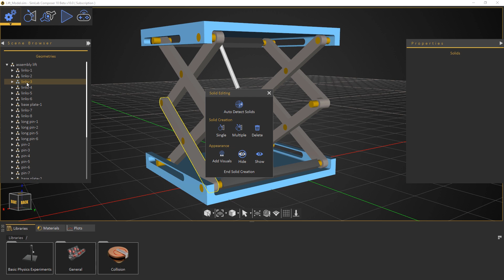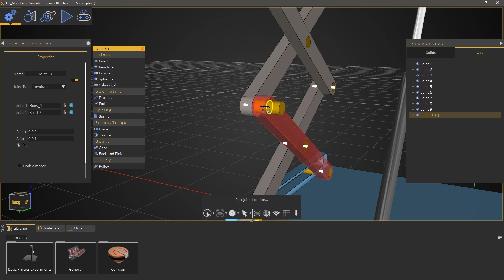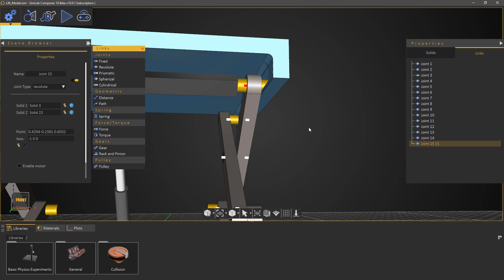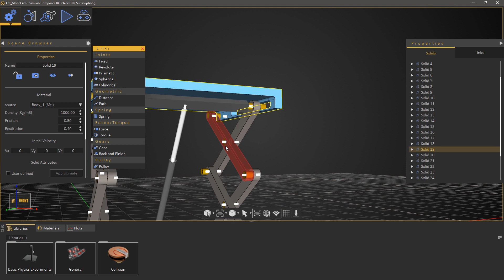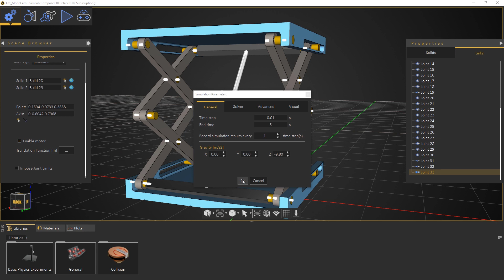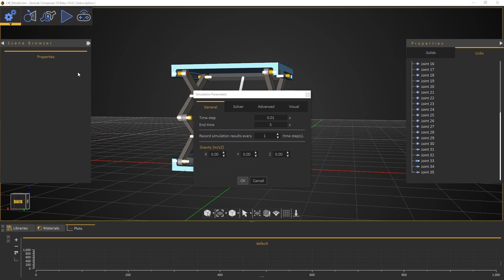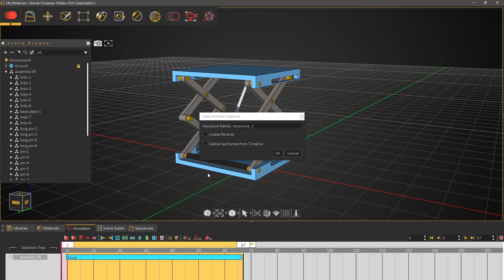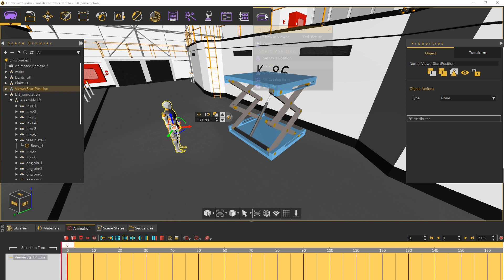Simulation in SimLab Composer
This tutorial explains how to use the simulation workbench in SimLab composer and how to use it in VR.

SimLab Composer can simulate complex mechanical relationships, by defining solids, adding joints between them and applying forces.

The results of the simulation can be baked into animations. These animations can be implemented in VR and controlled through specified actions and scenarios.

Learn more about SimLab Composer crate your first interactive VR today

Learn more about SimLab Composer and create your first interactive VR today